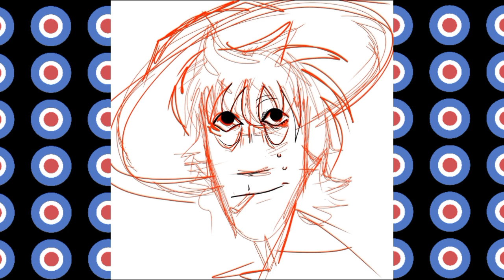Speed paint| Джонни Сандерс ( Johnny Thunders)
Небольшой спидпейнтик с одним из самых моих любимых персонажей с Нью-Йоркской сцены. Наслаждайтесь, чуваки! Все для вас таки:3